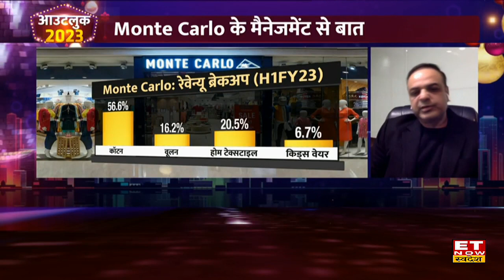Monte Carlo के ED Sandeep Jain से जानिए Winter Season में बढ़ी Demand और Growth के क्या हैं Triggers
Monte Carlo's ED Sandeep Jain in an exclusive interview with ET Now Swadesh
Monte Carlo के संदीप जैन (Sandeep Jain) ने winter season में डिमांड और ग्रोथ प्लान लेकर ET Now Swadesh से exclusive बातचीत की, उन्होंने बताया कि इस साल सर्दी के आने में देरी हुई है लेकिन अब सर्दी शबाब पर हैं, इस समय कई शहर शीतलहर की चपेट में है जिस वजह से इस साल बिक्री में दमदार तेजी देखने को मिल रही हैं। हुडिज से लेकर स्वेटशर्ट्स तक सभी products की अच्छी मांग से आगे और बिक्री बढ़ने की उम्मीद हैं। संदीप जैन से जानिए सर्दी बढ़ने से कितनी बढ़ेगी demand।